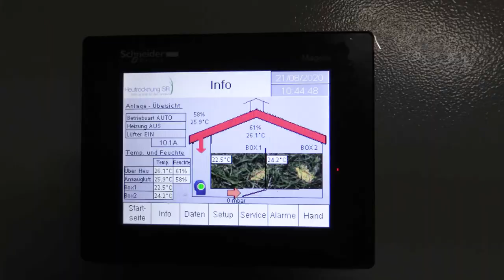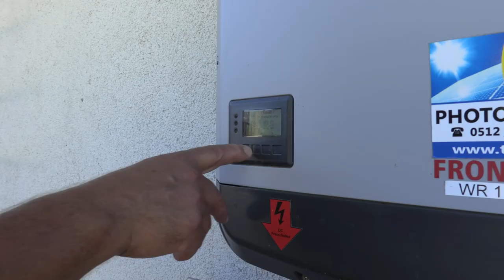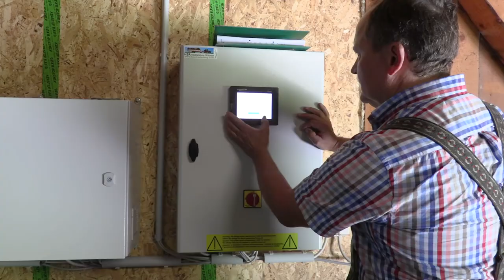Photovoltaik in der Landwirtschaft - Energieberatung der Salzburg AG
Die erneuerbare Energie ist auch in der Landwirtschaft angekommen. Wenn Sie Fragen dazu haben, kontaktieren Sie gerne die Energieberatung der Salzburg AG unter 0800/660 660

Chefredakteurin: Michaela Burgstaller-Stritzinger
CvD: Markus Viertbauer (ST-KM)
Moderation/Sprecher: Markus Viertbauer